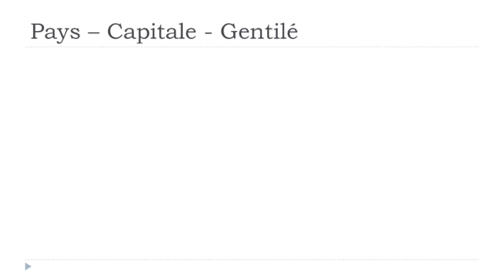Französisch lernen # Les pays # Honduras